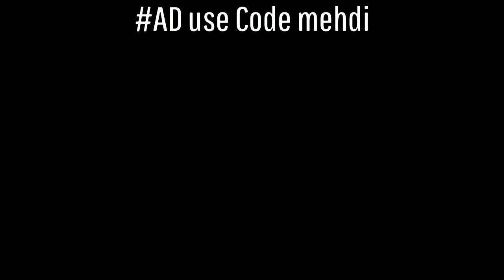Who can beat me in this game mode!!!!!!